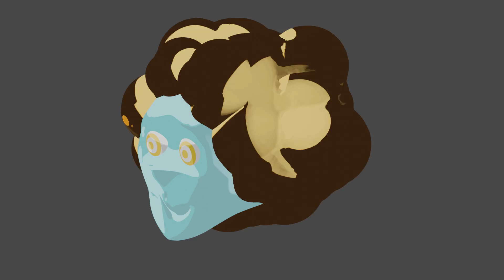Cloud Hair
more blender experiments, this time featuring my OC Will
I still need to figure out how to make the eyes not creepy lol